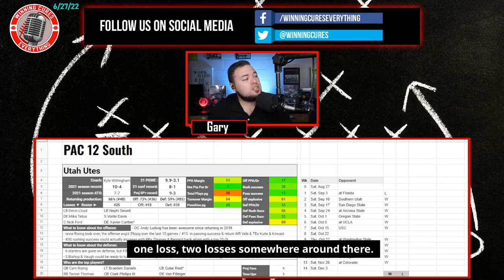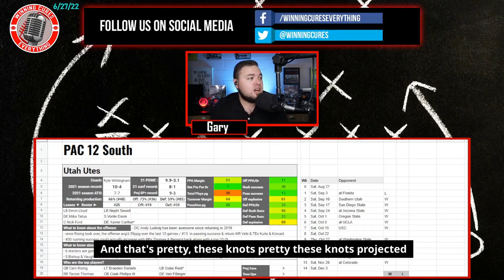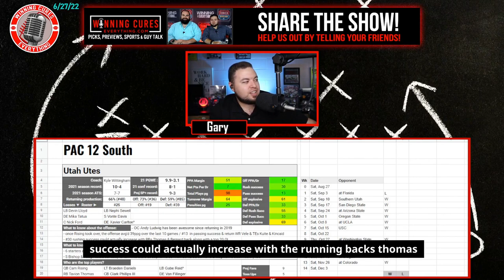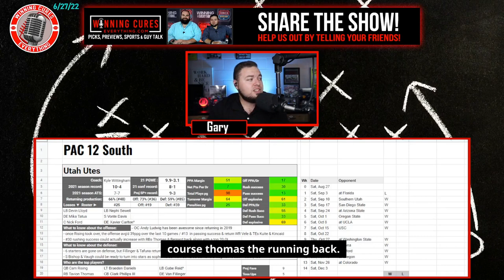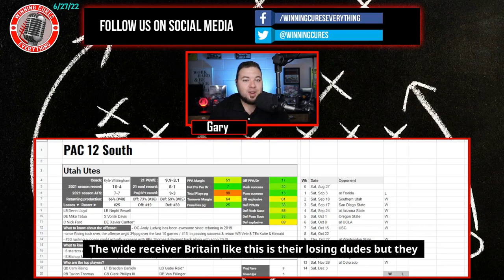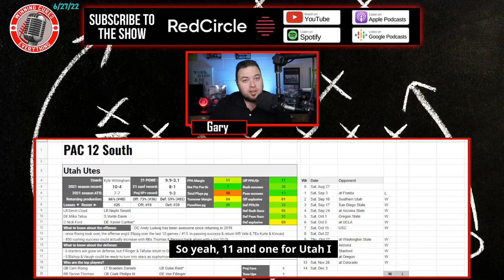Utah Utes 2022 College Football Season Prediction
Utah Utes 2022 College Football Season Predictions & Preview

Gary gives a quick preview & his predictions for the Utah Utes 2022 college football season.  What are the expectations for Coach Kyle Whittingham’s team this year?  I dive into the keys to the season, returning production & roster strength, what the schedule looks like (along with picks), the regular season win total & odds, what to expect from the offense with QB Cameron Rising, how the defense will look, and more!